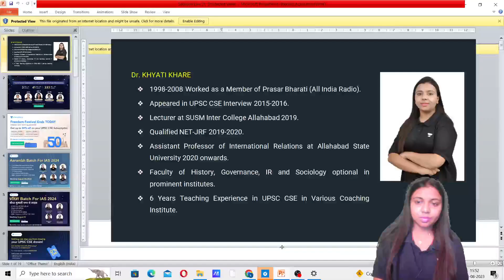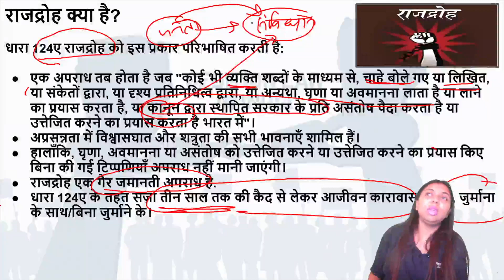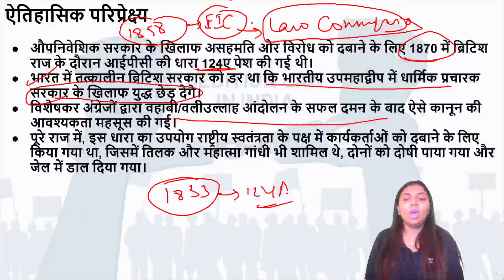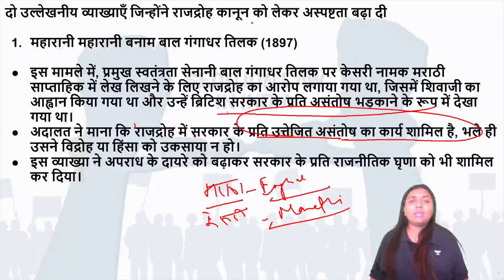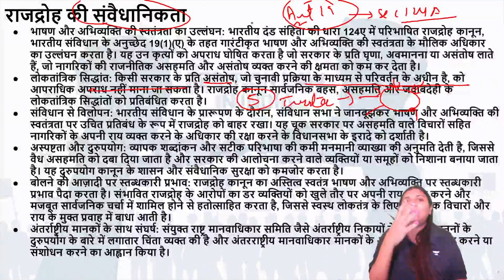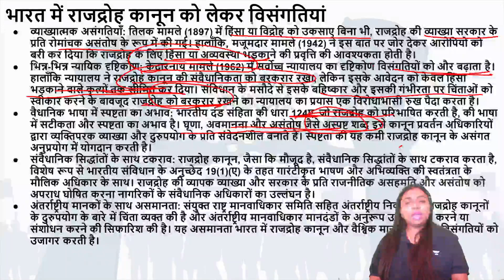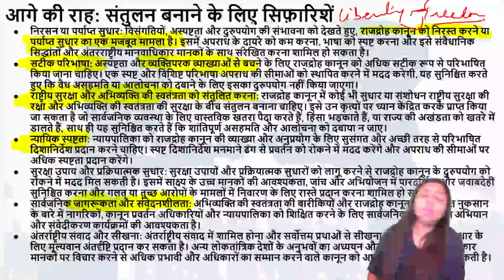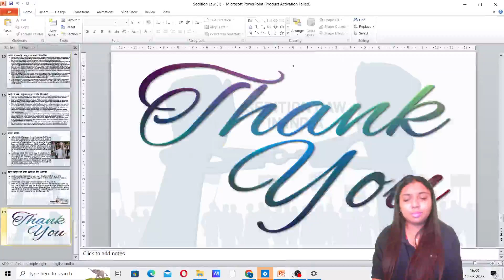रूबरू | एक साप्ताहिक चर्चा | एपिसोड 6: राजद्रोह कानून | Dr Khyati Khare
In This video, Educator Dr. Khyati Khare will discuss the complexities surrounding this contentious legal concept "Sedition Law", examining its historical origins, implications, and the ongoing debate between safeguarding freedom of expression and upholding national security.
🇮🇳 Independence Day Offer Just Got Bigger 🤩

Celebrate this Independence Day by giving yourself a realistic chance of cracking UPSC CSE with India's top educators.

✅ Margdarshak 2.0 - Group Mentorship Program
✅ Topic-wise PYQ Booklets - Pdf Format
✅ Articulate Magazine - Latest Edition

Hurry! The offer Ends on Aug 16🎯
➤ About the Educator: Faculty of History, Governance, IR and Sociology optional in prominent institutes. 6 Years Teaching Experience in UPSC CSE in Various Coaching Institute. Appeared in UPSC CSE Interview 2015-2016. Qualified NET-JRF 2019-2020.
Call Dr. Khyati Khare team on 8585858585 and take your UPSC CSE Preparations to the next level.

You can enroll to Unacademy Subscription and get the following benefits:
1. Learn from your favourite teacher
2. Dedicated DOUBT sessions
3. One Subscription, Unlimited Access to Live Online Classes and Videos
4. Real-time interaction with best-in-class teachers
5. You can ask doubts in live online classes
6. Limited students in each Class
7. Download the videos & watch them offline